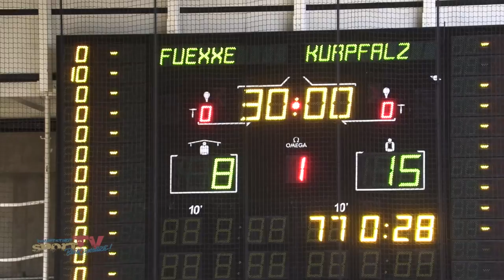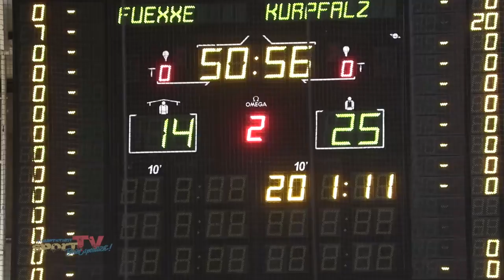Füxxe Bären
Die Bären-Ladies aus der Kurpfalz kamen zum letzten Spieltag 2018 als haushoher Favorit in den Berliner Fuchbau. Die SpreefüXXe(innen) konnten sich dem Tempospiel zu Beginn der 1. Halbzeit noch erfolgreich entgegenstellen. Später mussten sie sich den klug inszenierten Blitz-Angriffe mit intensiver Dynamik geschlagen geben und die Bären-Ladies weit ziehen lassen ...